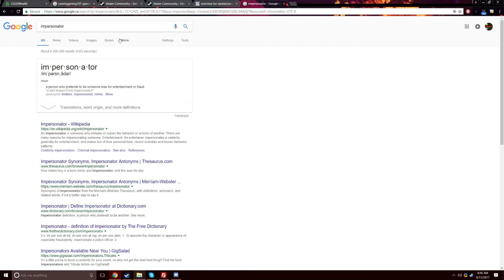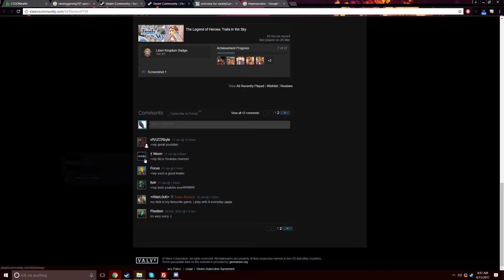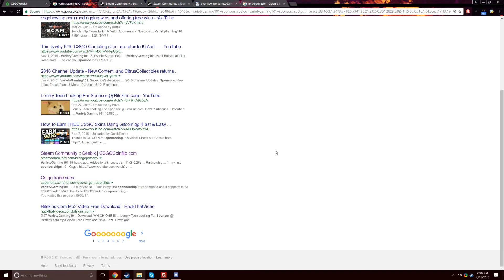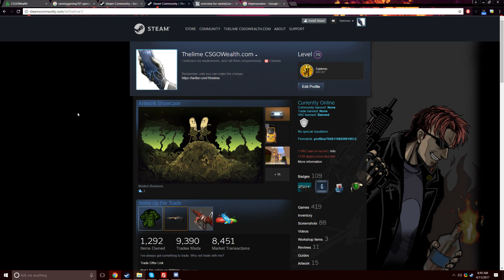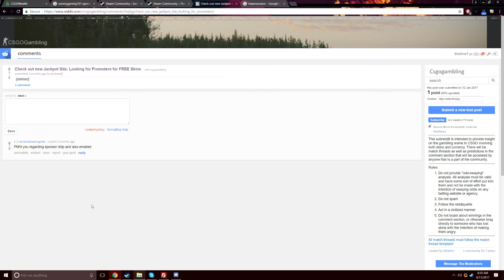Impersonators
It really can happen to anyone.